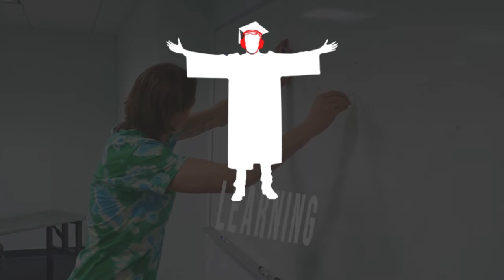Steps to Learning English: MOST COMMON WORDS - SESSION - 03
English words to study - SUPER UPDATED !!! 😍

Play the video when you’re doing other things, you don’t need to pay 100% attention, you just need to listen several times while walking, driving or even sleeping.

You can also sit down to study and try to repeat the phrases to start practicing pronunciation with native English.

Don't worry if the first time you watch you don't remember much, it is absolutely normal. But the more times you watch the more familiar the phrases will become!